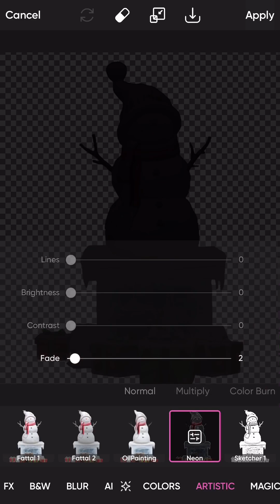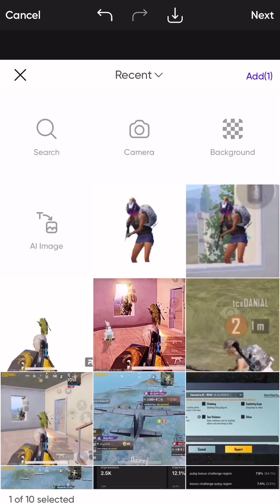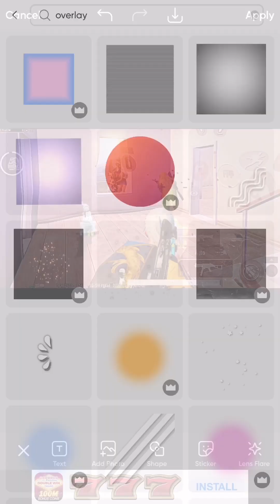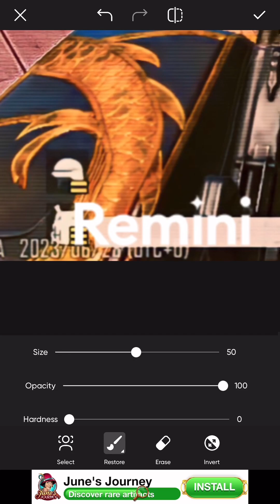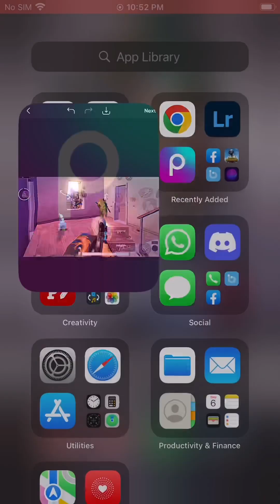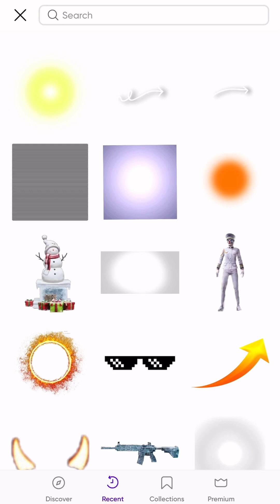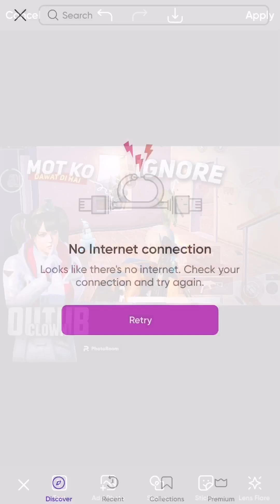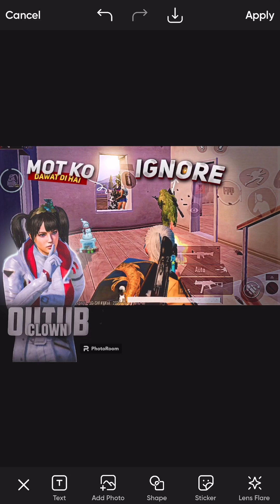HOW to make THUMBNAIL attractive GAMING thumbnails pubg bgmi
HOW to MAKE gaming THUMBNAIL ATTRACTIVE thumbnails pubg bgmi

Device: Iphone 8 plus
Claw: 4 Finger+ Gyroscope Always On

SAMSUNG, A3,A5,A6,A7,J2,J5,J7,S5,S6,S7,59,A10,A20,A30

pubg montage thumbnail tutorial malayalam,